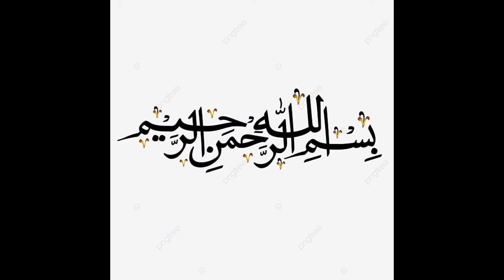New Baby Girl Homemade Mirror Work Dress Designs 2025 | Stylish Baby Frocks Designs 2025